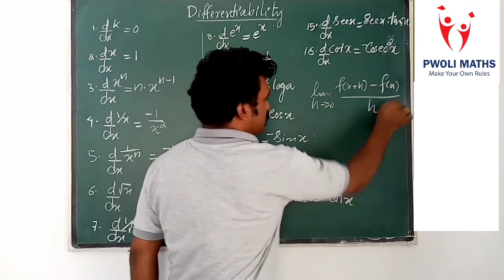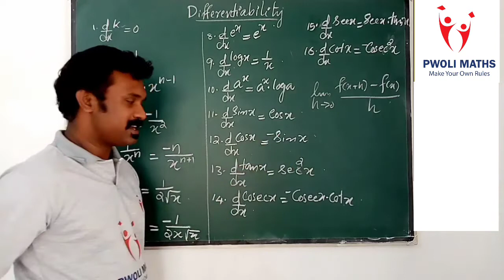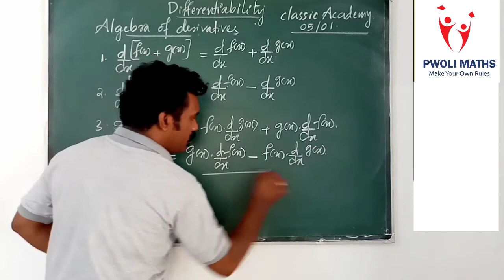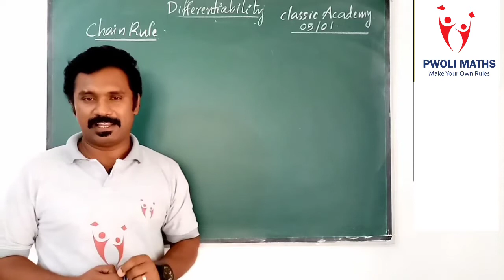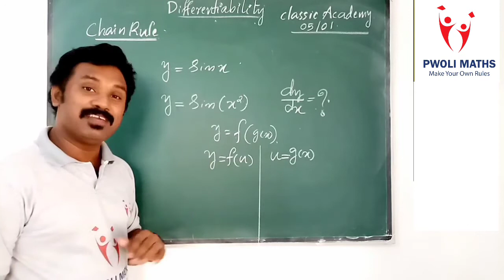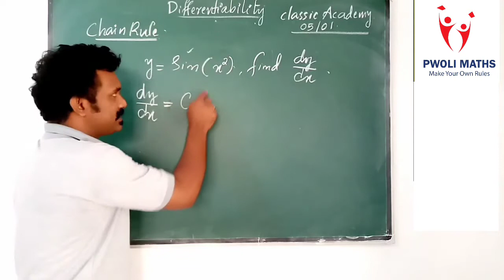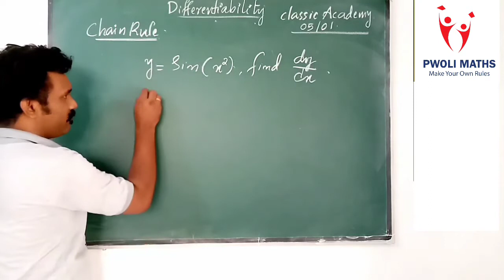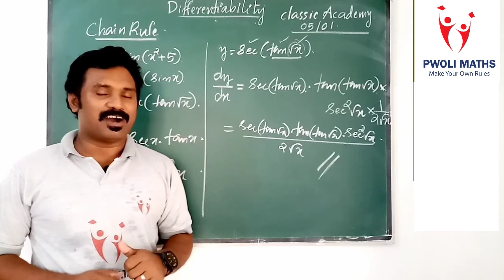Class 12 Mathematics Derivatives part 01 PWOLI MATHS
Derivatives
Part 01